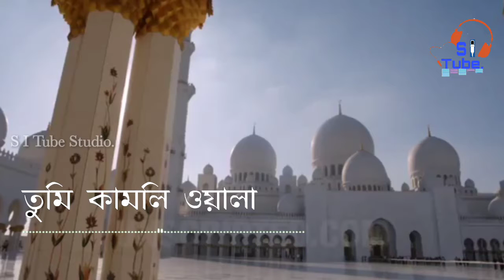হৃদয়ছোঁয়া না'তে রাসূল সা. তুমি কামলিওয়ালা ll Tumi Kamliwala ll Nasrullah Hafiz ll S I Tube Studio..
Release : S I Tube Studio

Video is for educational purpose only. copyright Disclaimer under section 107 of the copyright Act 1976 allowance is made for " fair use " for purposes such as criticsm.comment news reporting teaching scholarship and research Fair use is a use permitted by copyright statute that might other wise be copyright statut that might otherwise be in fringing Non profit educational or personal use tips the balance in favor of fair use .

আসসালামু আলাইকুম সবাইকে আমার চ্যানেলে আসার জন্য আন্তরিক শুভেচ্ছা ও মোবারকবাদ,
আমাদের চ্যানেলে আপনারা যা যা বিনোদন পাবেন, বাংলা ওয়াজ, সুন্দর সুন্দর ইসলামিক গজল, এবং নবী রাসুল দের জীবন কাহিনী সমুহঃ তাই দেরি না করে এখনি চ্যানেলটি  সাবস্ক্রাইব করে আমাদের সাথে থাকুন, এবং সবার আগে নতুন নতুন  ভিডিও পেতে বেল বাটন অন করে নিন 🔔! ধন্যবাদ!